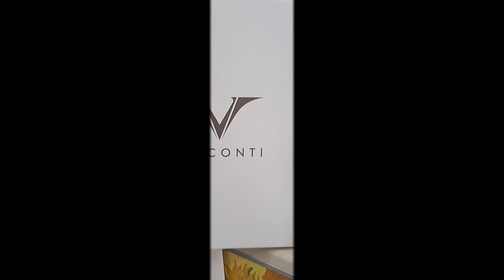visconti van gogh girasoli